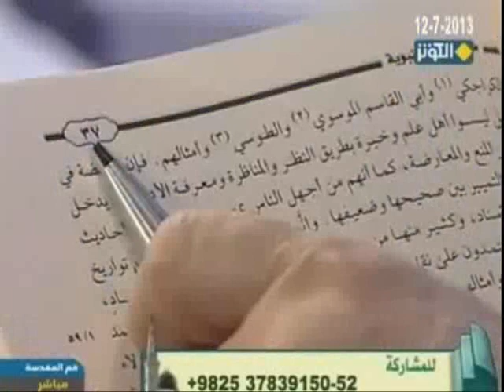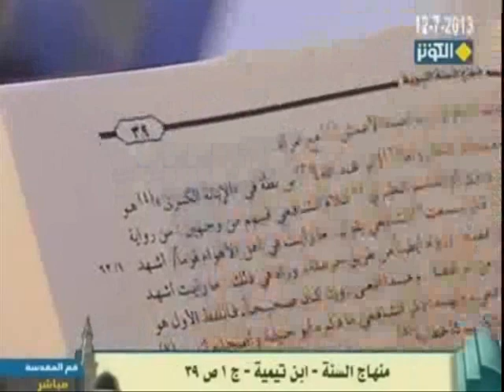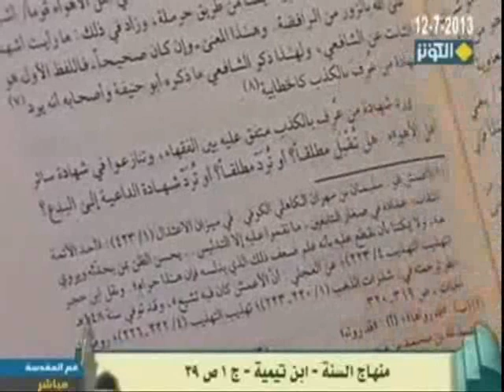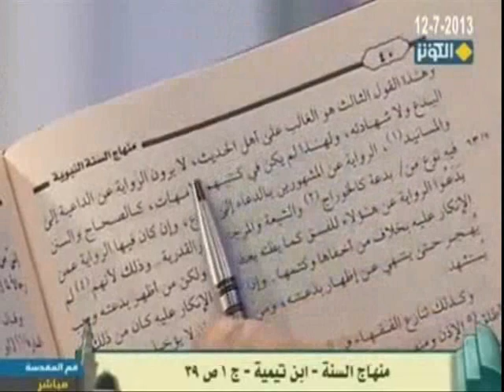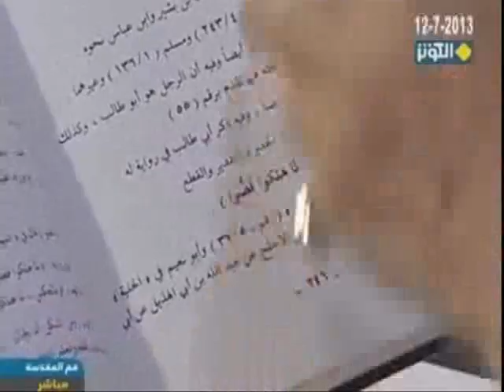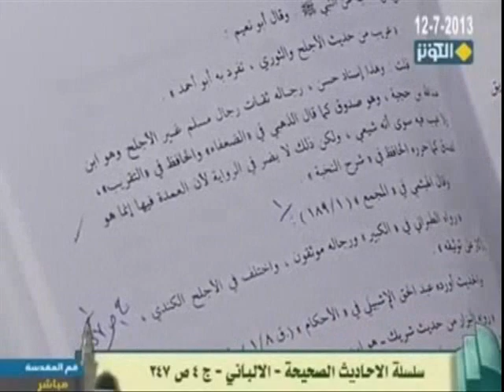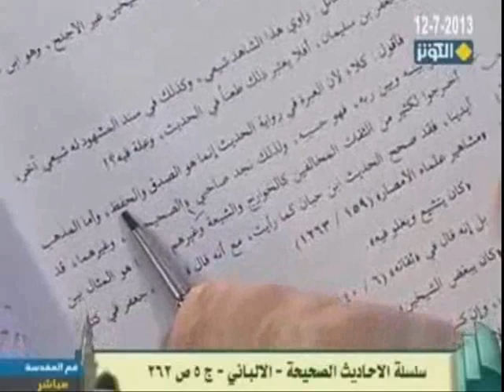يرد على اتهام ابن تيميه للشيعة بأنهم أكذب الطوائف | السيد كمال الحيدري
مطارحات في العقيدة _ القرآن الكريم في حديث رسول الله (ص) - 2